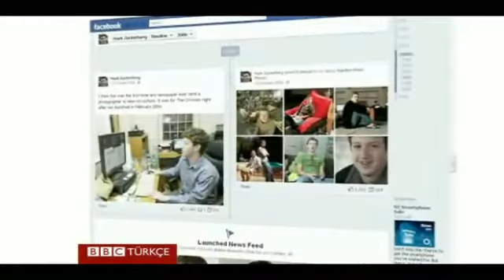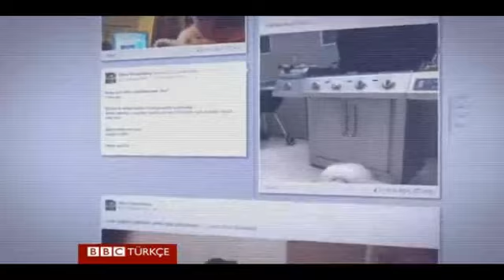Facebook doğum gününü kutluyor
Sosyal medyanın öncü şirketi Facebook'un 10'uncu kuruluş yılında kimi gözlemciler şirketin ömrünün çok uzun olmayacağını düşünse de bir milyarın üstündeki üyesiyle Facebook milyonlarca kişinin günlük yaşamının vazgeçilmez bir parçası olduğunu gösterdi.